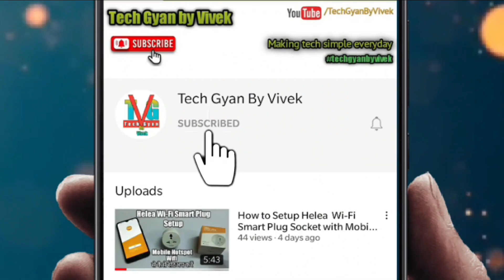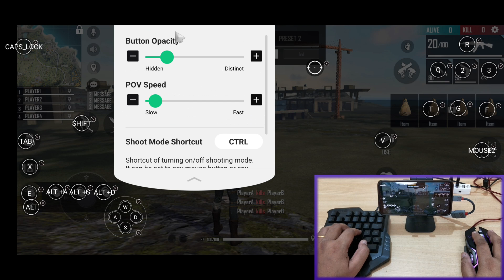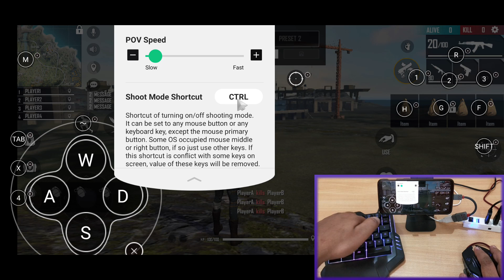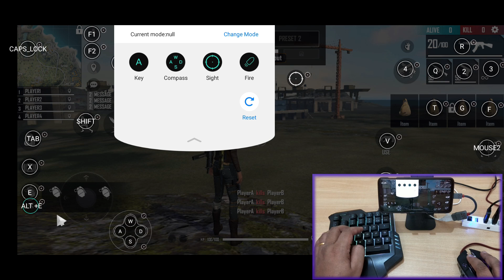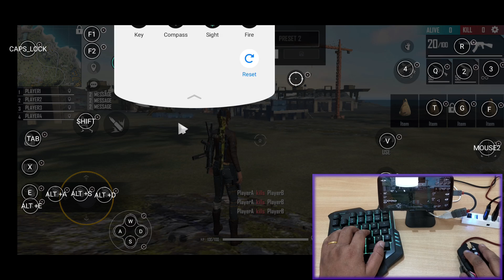Free Fire Keyboard & Mouse Full Keymapping with Panda Mouse Pro | Free Fire key mapping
Garena free fire ki full step by step keymapping ka panda mouse pro ke saath PC/Pro level ki key mapping kaise karni hai aur kaise aap use use kar sakte hai game mein

🔥 𝑷𝒓𝒐𝒅𝒖𝒄𝒕𝒔 𝒄𝒉𝒆𝒄𝒌𝒐𝒖𝒕 𝒌𝒂𝒓𝒍𝒐 𝒃𝒉𝒂𝒊 ►
ɢᴀᴍɪɴɢ ᴍᴏᴜꜱᴇ
Zinq Technologies 1070 LED Backlight 6 Button USB Gaming Mouse with 3200DPI

Zebronics Zeb-Transformer-M Optical USB Gaming Mouse with LED Effect

ɢᴀᴍɪɴɢ ᴋᴇʏʙᴏᴀʀᴅ ᴍᴏᴜꜱᴇ ᴄᴏᴍʙᴏ
Zebronics Zeb-Transformer Gaming Keyboard and Mouse Combo (USB, Braided Cable)

ᴏɴᴇ ʜᴀɴᴅᴇᴅ ɢᴀᴍɪɴɢ ᴋᴇʏʙᴏᴀʀᴅ
Gaming keypad | RGB LED Backlit, Macro Keys, 35 Keys

Membrane Keyboard 35 Keys with Backlight Single Hand Gaming Keyboard

ɢᴀᴍᴇᴘᴀᴅ ʟɪɴᴋ
AMKETTE Evo Gamepad Pro 4 with Instant Play Bluetooth Gamepad For Android

Cosmic Byte C1070T Interstellar Wired Gamepad for PC/PS3/Android support

CLAW Shoot Bluetooth Mobile Gamepad Controller for Android Phones, Tablets & Windows PC, Laptops with Button Mapping Feature, Detachable Mobile Holder, 8 Hours Play Time & Rubberized Textured Grip

ᴍᴏʙɪʟᴇ ʜᴏʟᴅᴇʀ
ELV Aluminum Adjustable Mobile Phone Foldable Holder

ELV Desktop Cell Phone Stand Tablet Stand, Aluminum Stand Holder

free fire keymapper for android
free fire key mapping
free fire key mapping mobile
free fire key mapping panda mouse pro